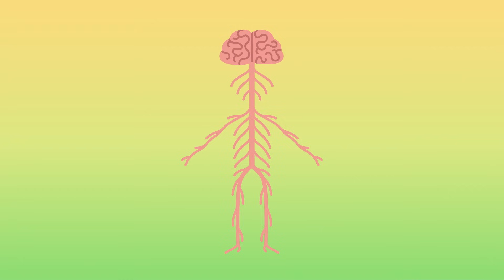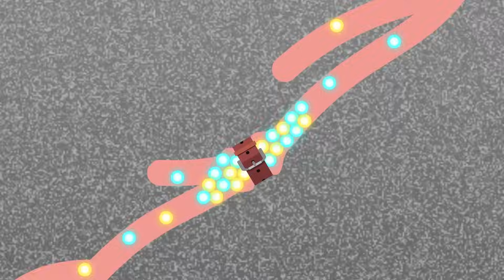Why Do Body Parts “Fall Asleep”? | COLOSSAL QUESTIONS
If you’ve ever felt ‘pins and needles’ in your arm or leg, you’ve probably wondered: why do our limbs just “fall asleep” and what causes it to happen?

→ Credits ←

Narrated by: Matt Schneck
Written & Directed by: Matt Levy
Edited & Animated by: Anton Makarau
Executive Producer: Judy Meyers